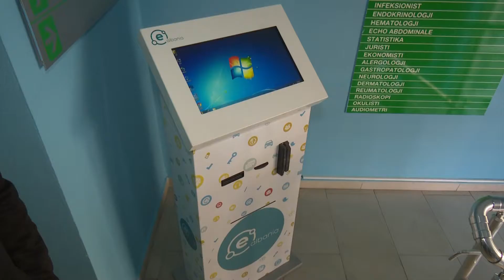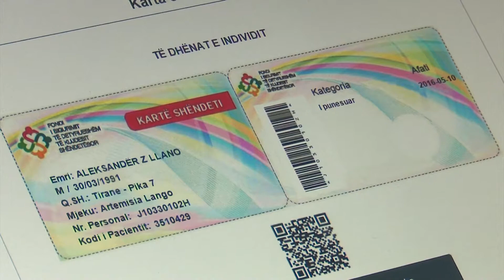KARTA E SHENDETIT ABC NEWS